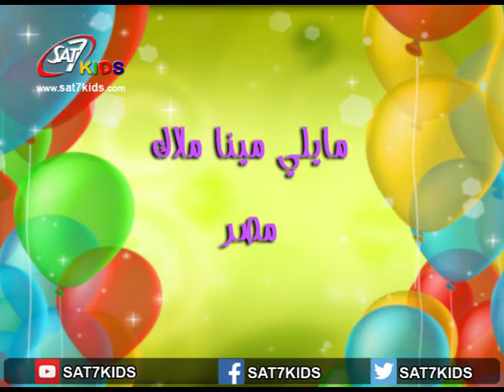SAT-7 KIDS - Happy Birthday from 6 till 12 June 2016